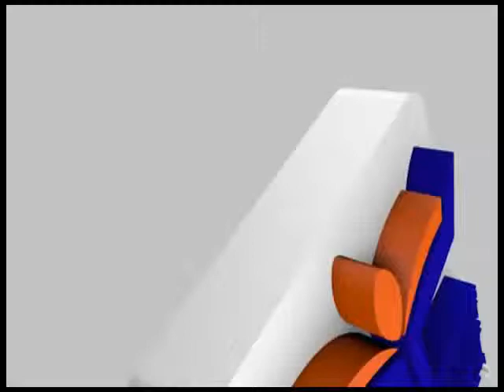Talk Show with Rev.Yomi Kasali on Giving_and _Receiving